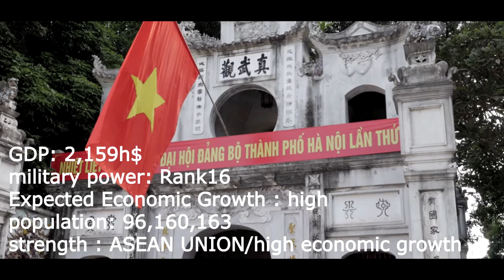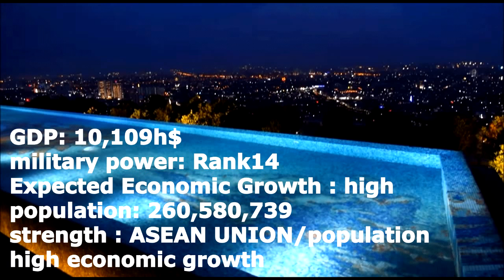아시아의 강대국 TOP9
아시아패권국은중국?
2020 중국패권에도전하는나라 TOP9

Who,s hegemonic power in asia 2020
Challenging Countries to China TOP9